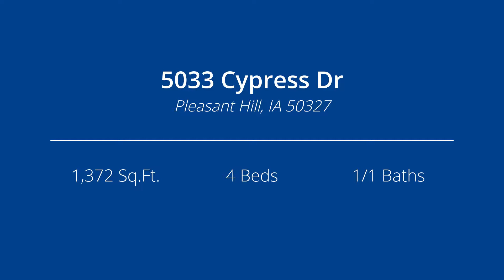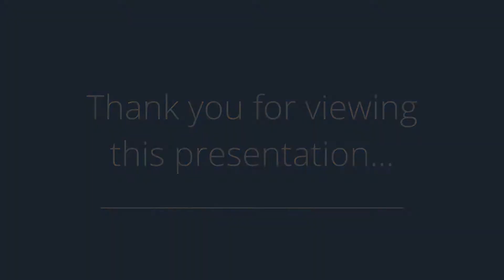5033 Cypress Dr, Pleasant Hill, IA 50327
Presented by: Kerry Burrows